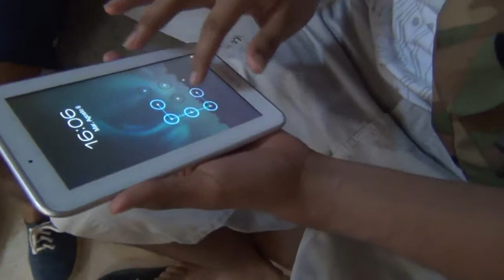Overworld Show Tutto inizia da qui!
Prime prove dello spettacolo "Overworld Show", i nostri eroi cominciano con la progettazione!